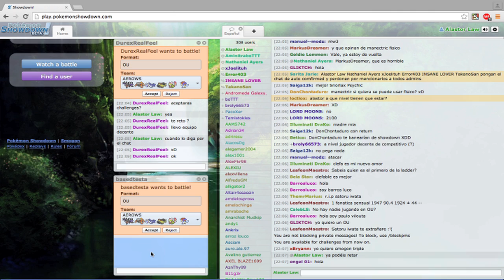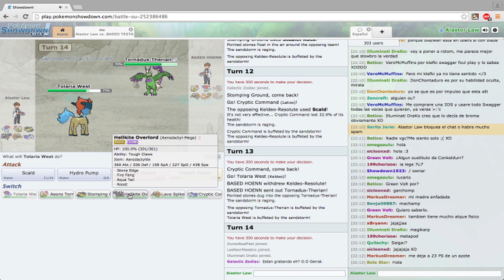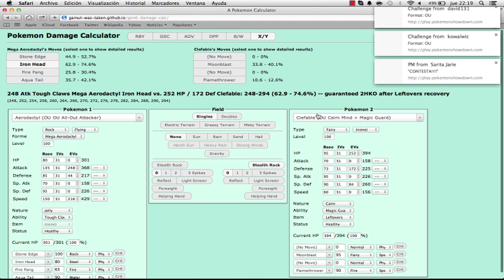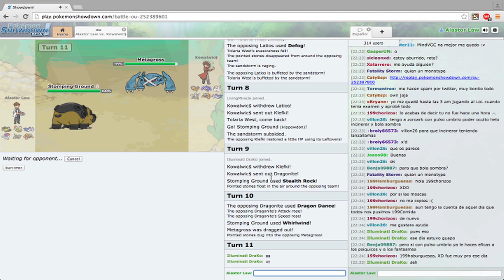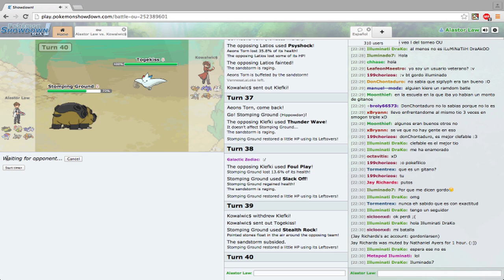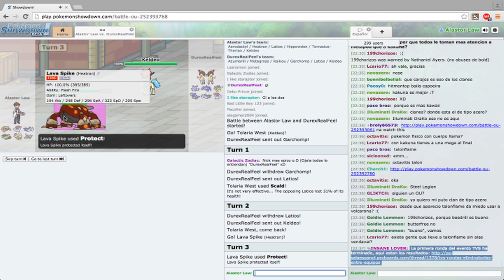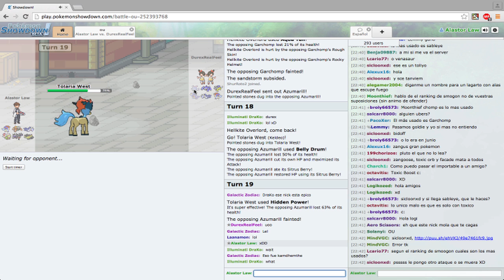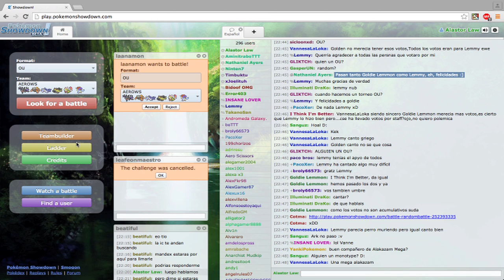¡Combates contra subs!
Vídeo rapidito que grabé el otro día. Mi internet va muy lento, pero próximamente trataré de subir mundial y road to top.